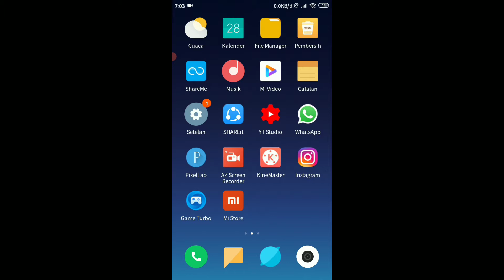Cara Mengizinkan aplikasi sumber tidak dikenal di hp android Xiaomi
pada video kali ini saya akan menjelaskan bagaimana cara mengizinkan aplikasi sumber tidak dikenal di hp android Xiaomi. semoga bermanfaat sekian dan terima kasih.